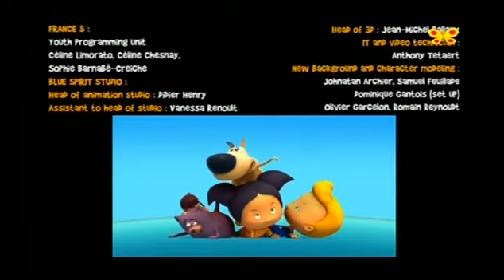Loopdidoo - End credits (Croatian)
god bless balkandownload
Dub title: Loopdidoo
Channel: OK Bambino (former)